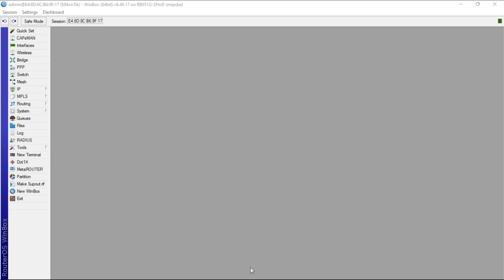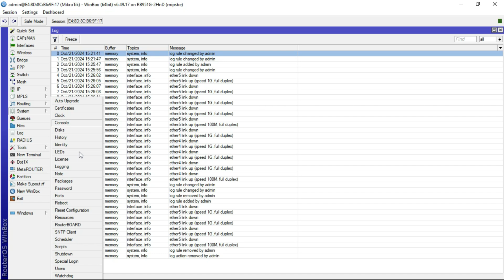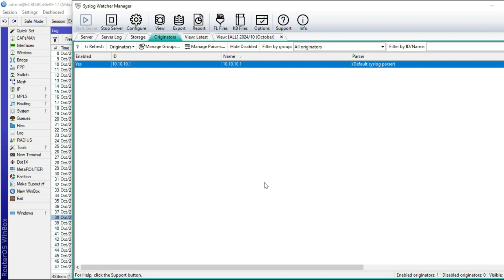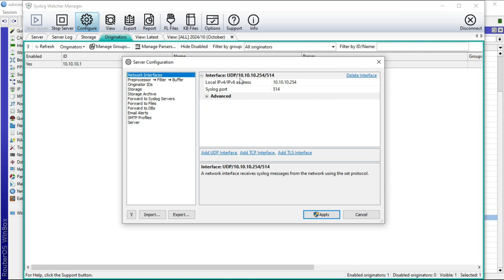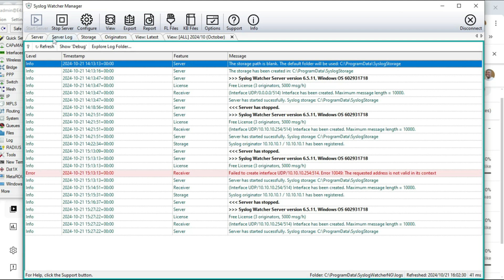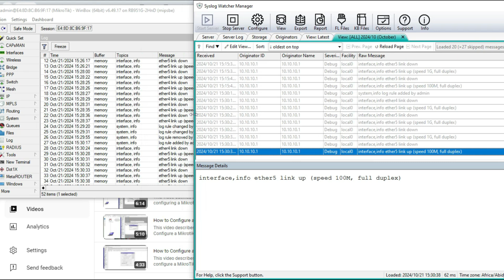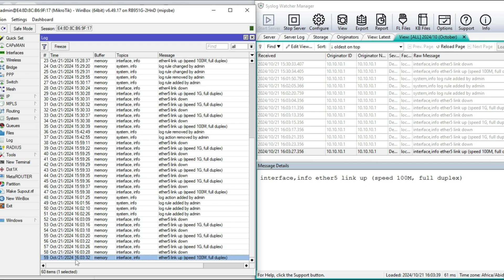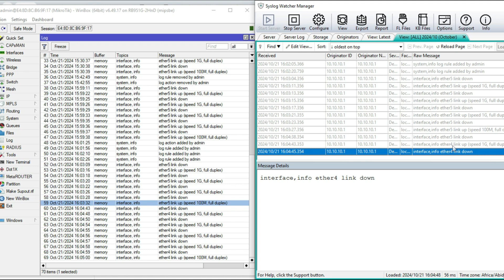How to Configure Your Mikrotik Router to a Syslog Server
This video describes how to configure Mikrotik to forward logs to a syslog server